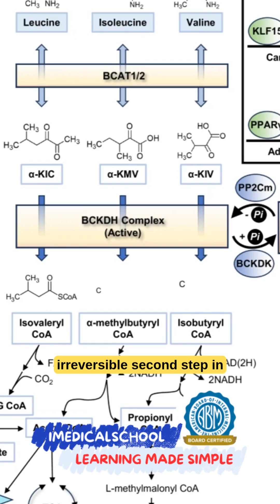USMLE Mystery: Oh So Sweet!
A newborn arrives in the ER—lethargic, irritable, and refusing to feed. But it’s not just the symptoms that puzzle doctors… it’s the smell. A strangely sweet, syrupy scent clings to the child’s skin and diaper. As the team races to decode the clues, one lab result sends chills down their spines. What’s hiding beneath the sweetness?

iMedicalSchool is a channel dedicated to helping you understand complex medical topics in a simple manner. We want to make sure that you understand every topic presented.  We are happy to answer questions and take suggestions.  No matter if you are in medical school, nursing school or physician assistant school we are here to help you learn more.